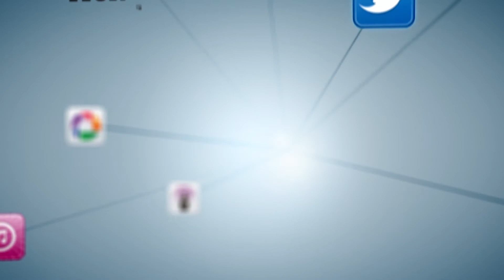The Real Social Network